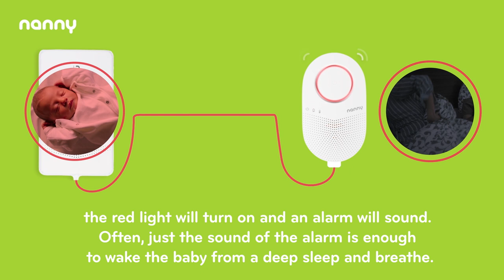How Nanny works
Each time the child breathes in, the green light flashes. If the baby does not breathe in for 20 seconds or the breathing rate falls below 8 breaths per minute, the red light will turn on and an alarm will sound. Often, just the sound of the alarm is enough to wake the baby from a deep sleep and breathe.